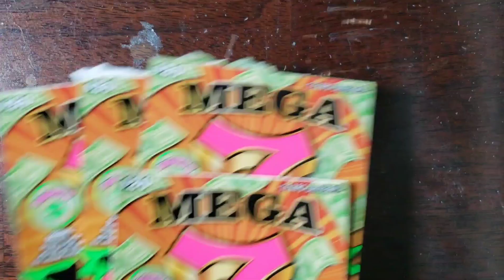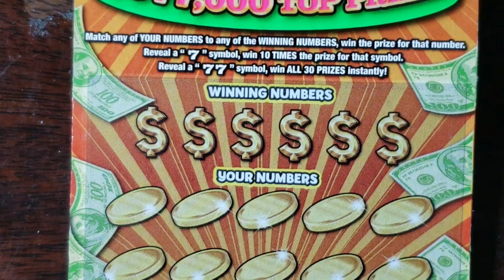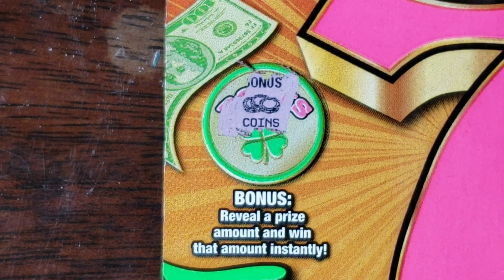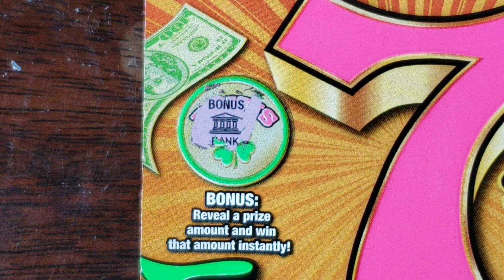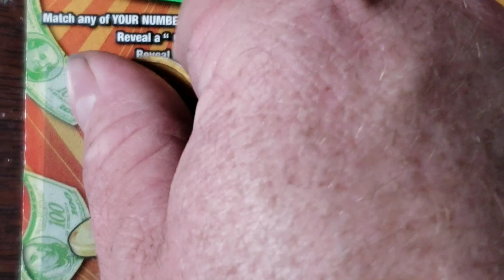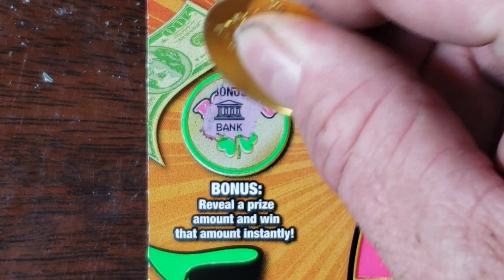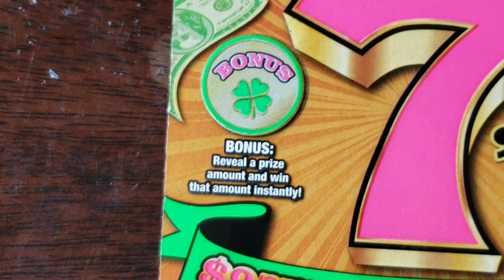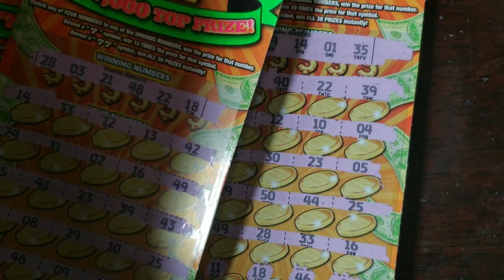ROW OR RANDOM? ROW! $180 OF $20 MEGA 7'S! TEXAS LOTTERY SCRATCH OFF TICKETS!